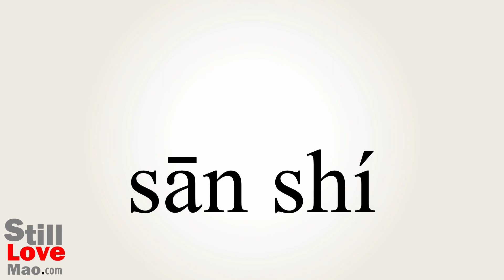How to Say Thirty in Chinese